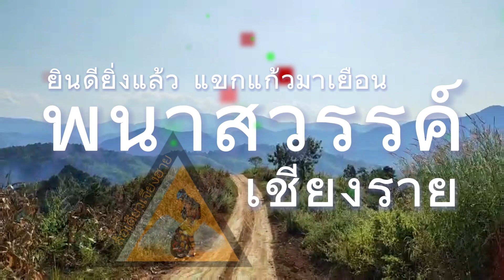ทริปต้อนรับ EUC นนทบุรี ลำปาง เชียงใหม่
ยินดียิ่งแล้ว แขกแก้วมาเยือน